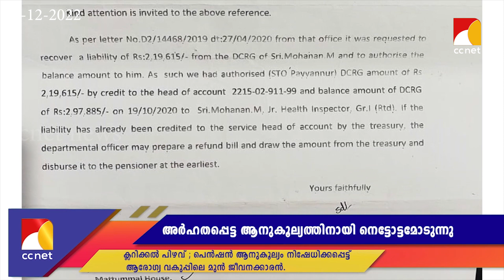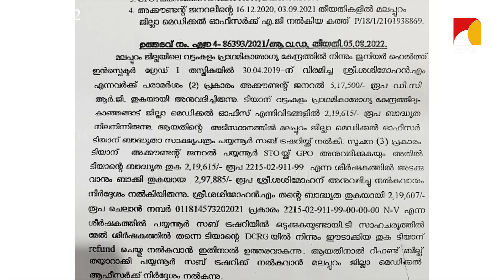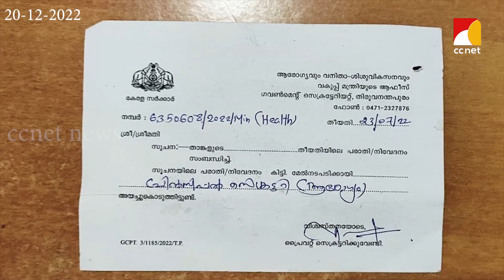ക്ലറിക്കല്‍ പിഴവ് ; പെന്‍ഷന്‍ ആനുകൂല്യം നിഷേധിക്കപ്പെട്ട് ആരോഗ്യ വകുപ്പിലെ മുന്‍ ജീവനക്കാരന്‍.